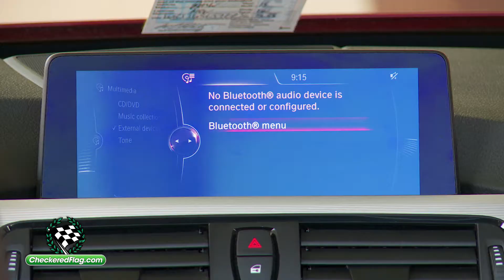BMWGenius Leo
Meet Checkered Flag's BMW Genius - Leonardo Warner